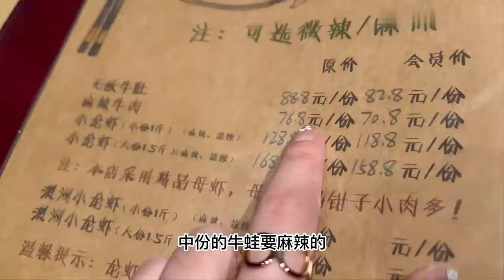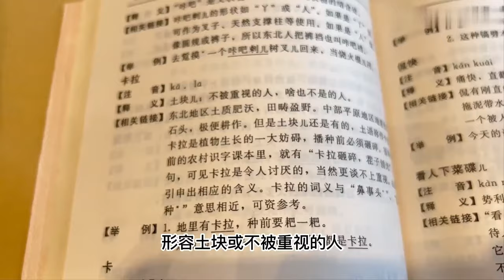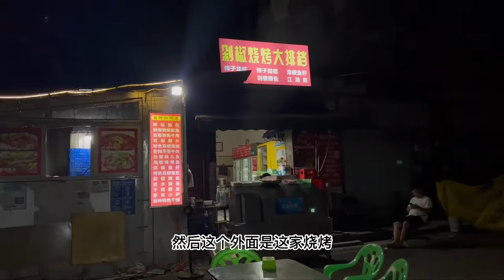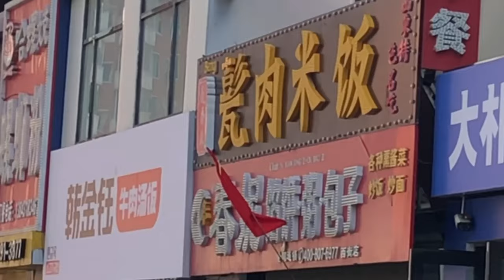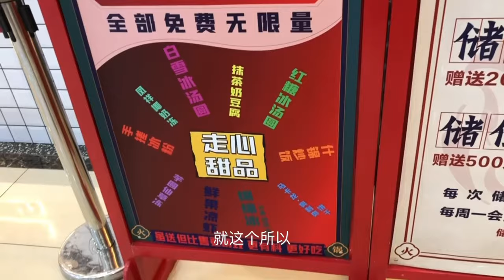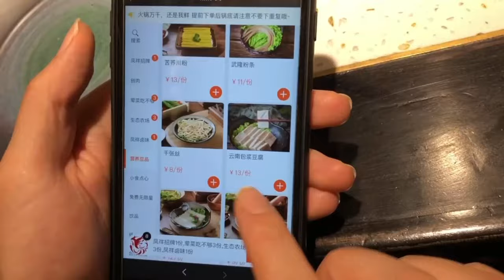【合集】一锅牛蛙真好吃，龙虾面太好吃了！